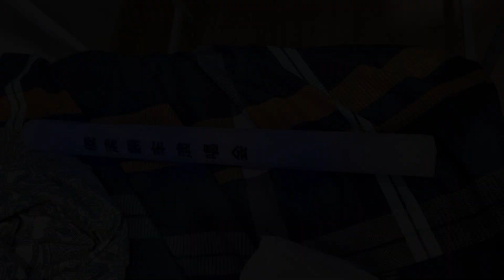听听就好2—短谈低清—29012023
这是我以中文讲解的第二期视频。去年2022年，我在每一个月，用英文讲解一个课题，就是Inspire You and Me，这算是去年的延续，只是换了一个语言。我取名为“听听就好”。
This is my second video spoken in Mandarin. Last year, I recorded a video in English every month, the series is Inspire You and Me. So, this is the continuation of this series, it is just another language. This series is "Ting Ting Jiu Hao", (meaning just listen only, and don't take it too seriously)

这一期我会短谈低清，他们在Youtube平台上有很多好笑的视频。我也会短谈他们在一月的演唱会和粉丝见面会。
In this video, I will talk about Dissy who is producing fun videos on Youtube. I will also talk about their concert and meet up session with fans in January.